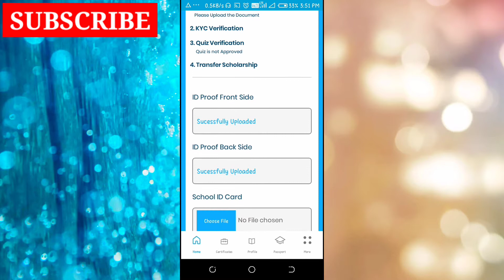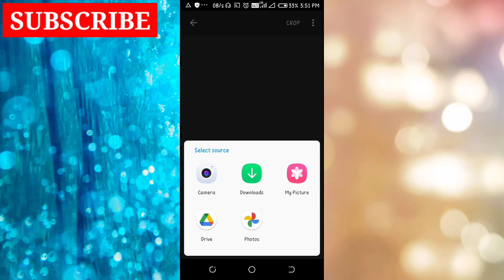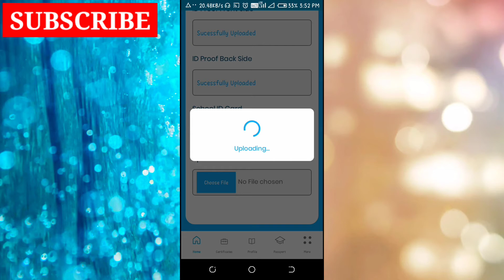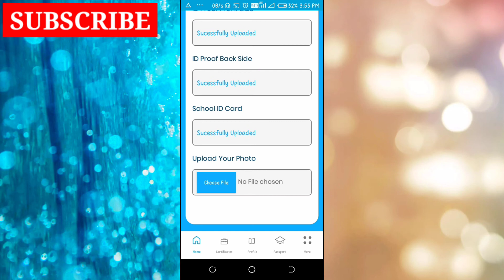KYC Verification कैसे करें | Auro Scholar App | Upload Document | Step By Step | Earn Scholarship